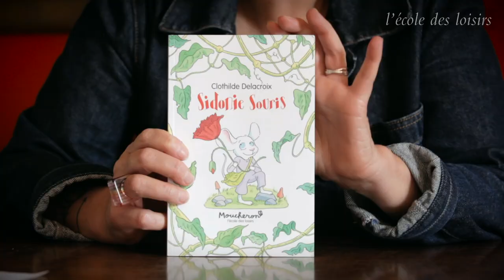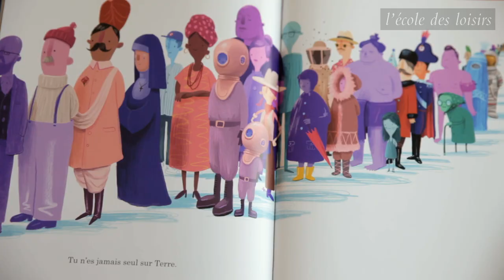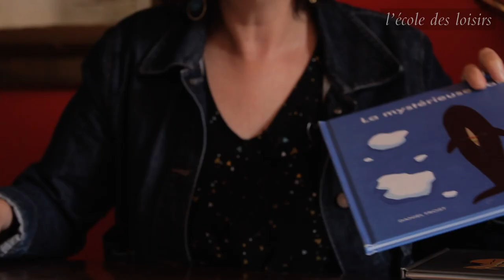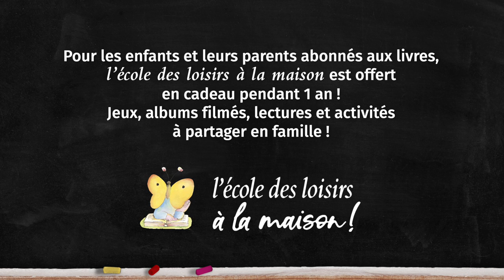Présentation de la sélection de livres Kilimax 2021/2022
Découvrez la sélection des 8 livres Kilimax 2021/2022